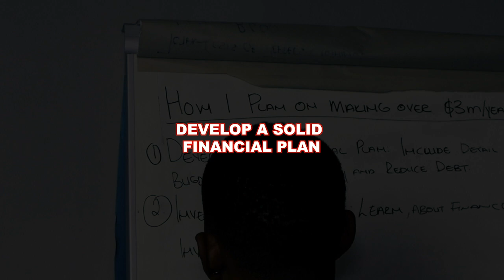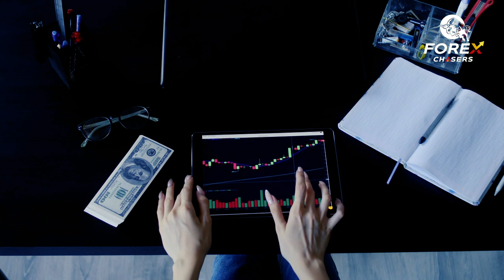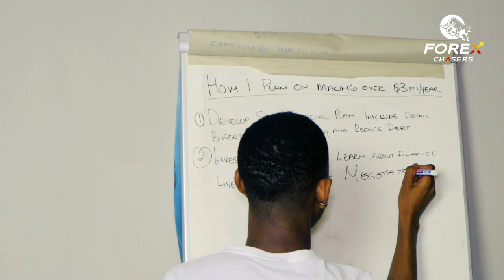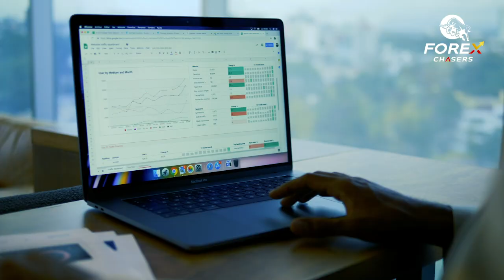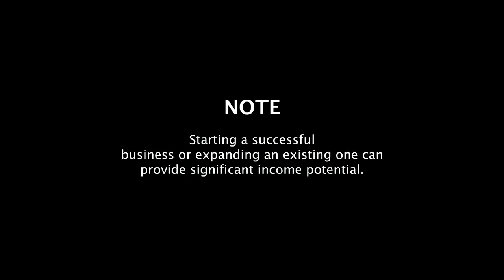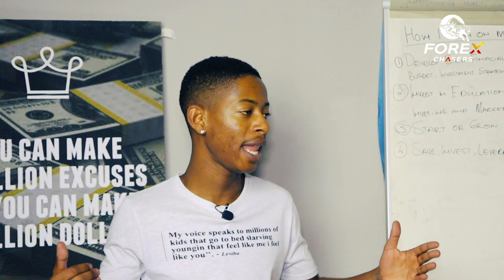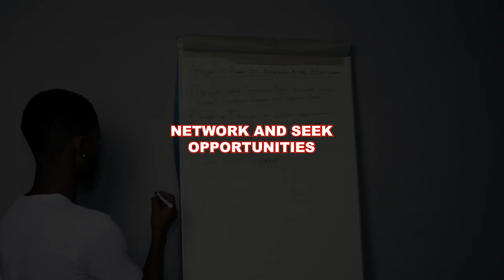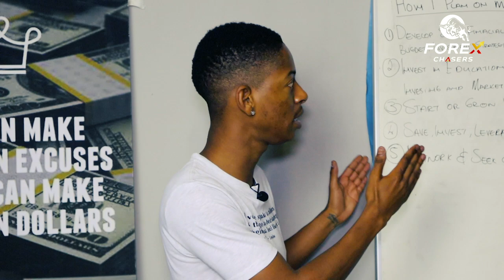How to Make 3 MILLION Dollars in a Year: Unveiling the Secret to Achieving Financial Freedom!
Discover the secrets to earning $3 million a year with this powerful video tutorial! In this comprehensive guide, you'll learn the strategies and tactics used by top entrepreneurs and business leaders to generate massive wealth. From investing in real estate to launching a successful startup, we cover it all.

With step-by-step instructions and expert advice, you'll discover how to build multiple streams of income, create a growth-focused mindset, and take calculated risks to reach your financial goals. Whether you're just starting out or looking to take your income to the next level, this video has everything you need to succeed.

So if you're ready to learn the keys to making millions, hit the play button now and start building your wealth today!"